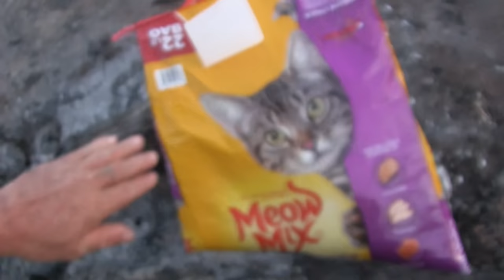The Orange army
The final days of Dans Wisconsin gun deer season.